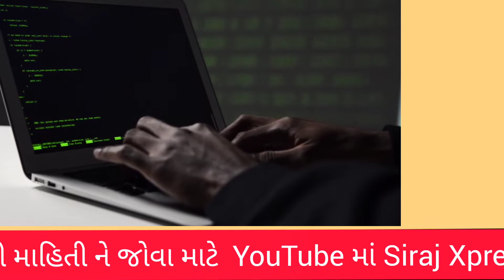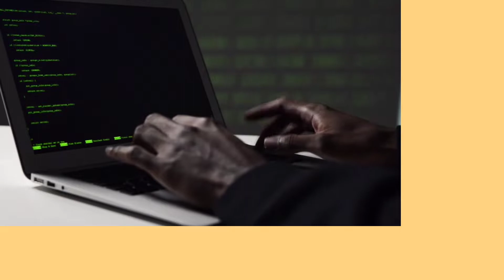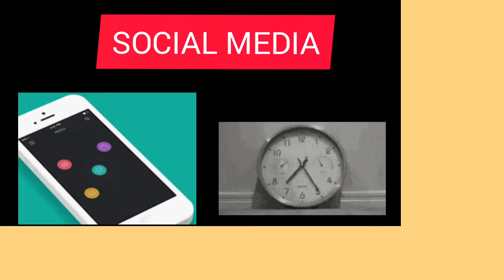Cyber crime l cyber crime helpline number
Title:- Cyber crime l cyber crime helpline number

About This Video:-Aa Video ma online scame frauds india ma thay chhe tena thi bachvani mahiti aapi cheh ane nava helpline number aapya chhe delhi police na

cyber crime gujarati,
cybercrime gujarat,
cyber crime information in gujarati,
cybercrime gujarat complaint,
cybercrime gujarati news,
cyber crime gujarati update

અમારા બીજા વિડિઓ જુવો